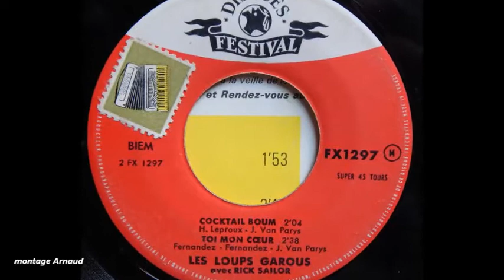LES LOUPS GAROUS . TOI MON COEUR (1962)